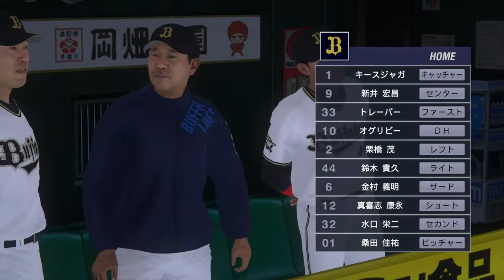近鉄バファローズ vs 西武 プロ野球スピリッツ2019 2020.06.14(日)